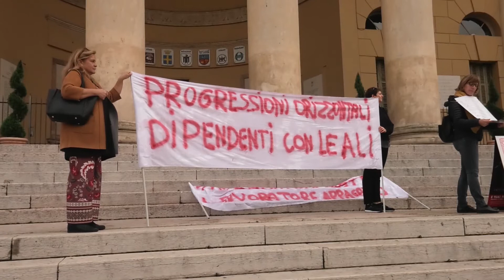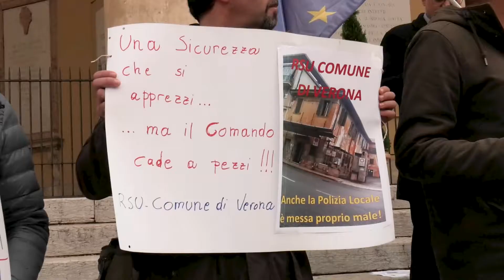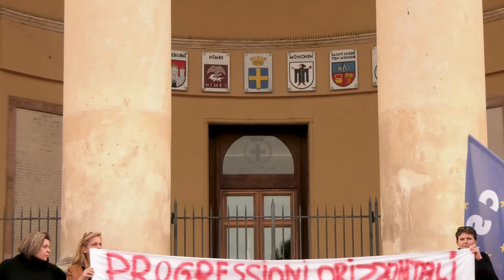LA PROTESTA DEI LAVORATORI DEL COMUNE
Questa mattina si è tenuta la protesta dei dipendenti del Comune di Verona che chiedono un incontro con il sindaco e un ricambio del personale che va in pensione.

Cristina Grieco
RSU UIL